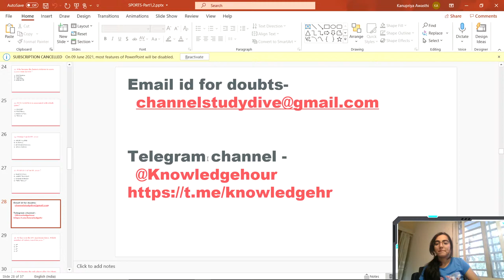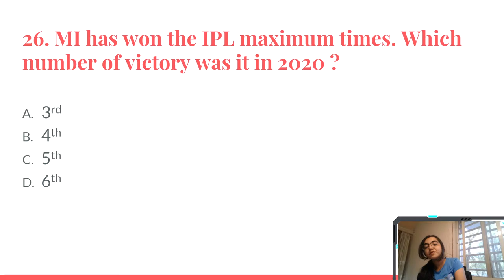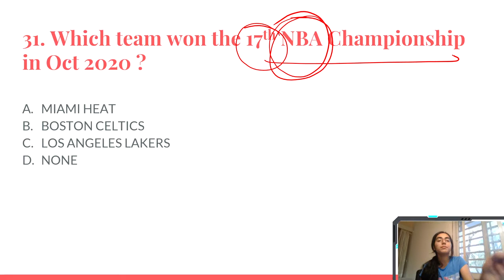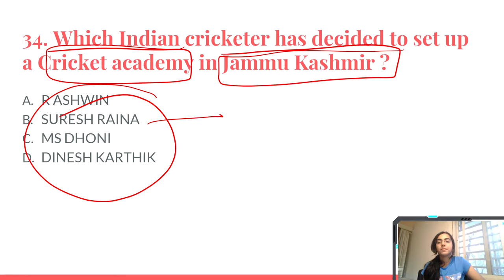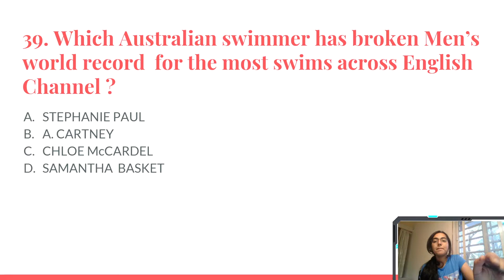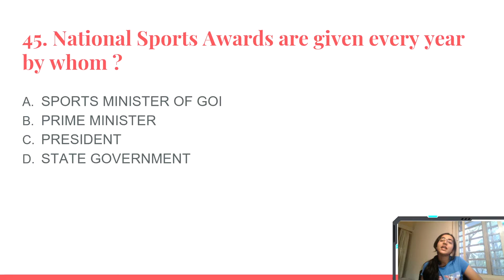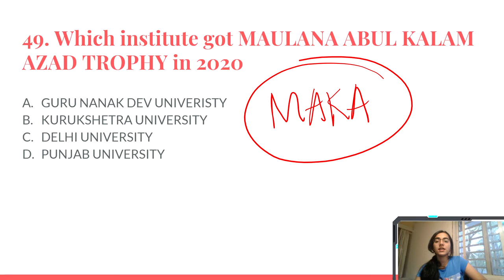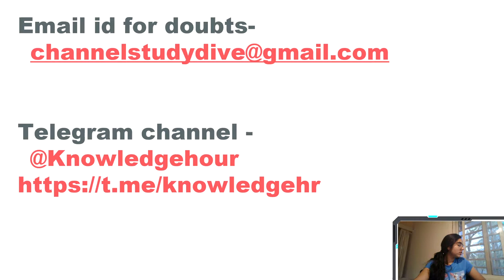SPORTS CURRENT AFFAIRS 2020 | Lecture 3 | MPPSC | हिन्दी / English | LIVE 🔴